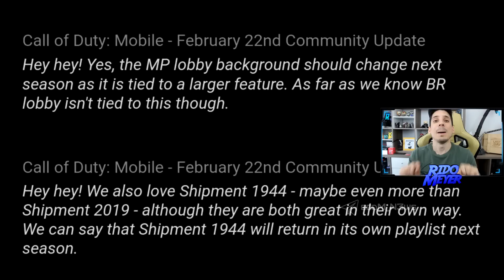PAREN TODO! NUEVA PERSONALIZACION DE PERSONAJE PARA MULTIJUGADOR! Safehouse! No Oficial | COD Mobile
Esto tal vez sea lo que muchos estaban esperando para dar frezcura a Codcito!